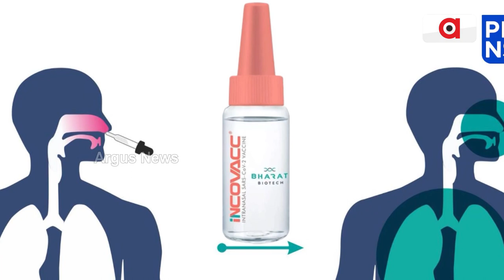କରୋନା ପାଇଁ ଦେଶରେ ‘ହେଲ୍ଥ ଆଲର୍ଟ’ !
ଚୀନରେ କରୋନା କହର ପରେ ଆଲର୍ଟରେ ସାରା ବିଶ୍ବ । ସବୁ ରାଜ୍ୟର ସ୍ବାସ୍ଥ୍ୟମନ୍ତ୍ରୀଙ୍କ ସହ ସ୍ଥିତି ନେଇ ଆଲୋଚନା କଲେ କେନ୍ଦ୍ର ସ୍ବାସ୍ଥ୍ୟମନ୍ତ୍ରୀ ମନସୁଖ ମାଣ୍ଡଭ୍ୟ । ମାସ୍କ ପିନ୍ଧିବା ସହ ସାମାଜିକ ଦୂରତ୍ବ ଉପରେ ଗୁରୁତ୍ବ । ରାଜ୍ୟରେ ବି ସତର୍କତା । ସର୍ଭେଲାନ୍ସ ବଢ଼ାଯିବା ସହ ୨୭ରେ ସ୍ବାସ୍ଥ୍ୟକେନ୍ଦ୍ରଗୁଡ଼ିକରେ ମକଡ୍ରିଲ